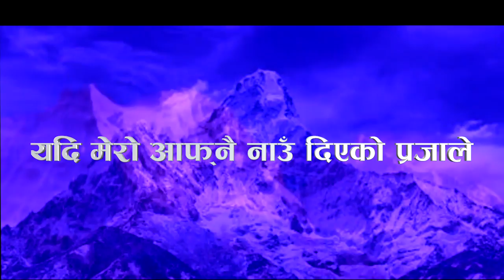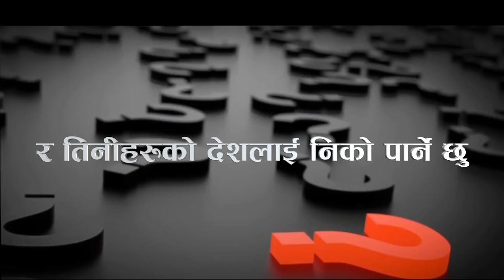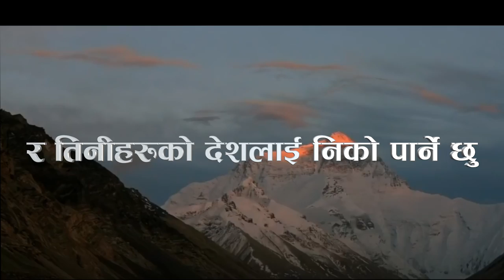Yadi Mero Afnai Nau Dieko Prajale यदी मेराे आफ्नै नाउँ दिएकाे प्रजाले (नेपाली CHRISTIAN SONG)